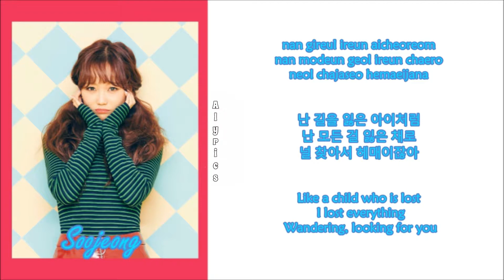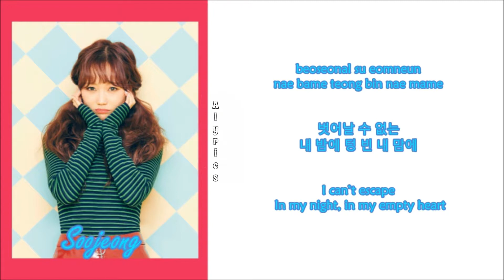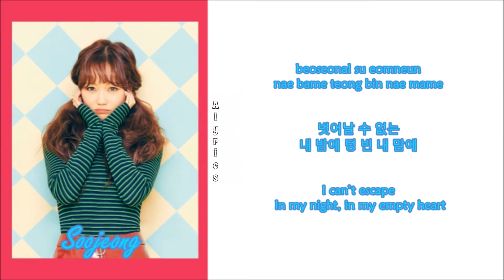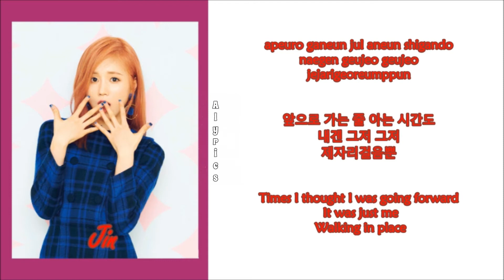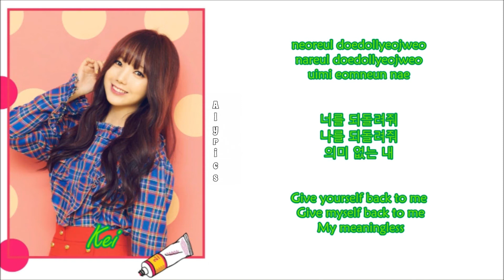Lovelyz - Night and Day (Rom-Han-Eng Lyrics) Color & Picture Coded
Credits to
Korean: music.naver
Rom: eja
Eng: pop!gasa